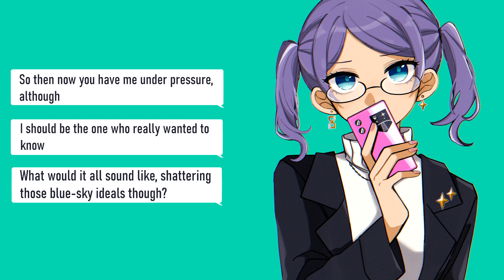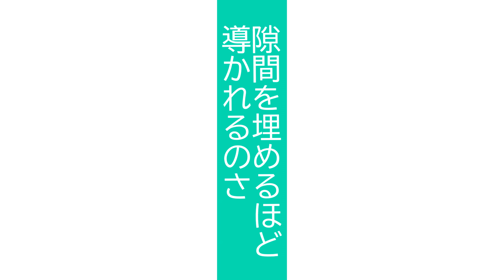🚂✨ 【歌ってみた】ルーマー - ポリスピカデリー // Rumor - Police Piccadilly Cover by Lily Iolite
Hello Passengers! 🚂✨

My first cover of 2023! ✨ Did you guess right from my hints?

I want to say a big thank you to Matt who did a great job with mixing/mastering/tuning -- EVERYTHING audio related, and a big thank you to 無事さん whose style is EXACTLY what I wanted for this project!

I really love this song, so I was determined to cover it no matter what.  I thought about how I would approach it for a really long time (about a year!) and this is the result. While I can't say my singing is very good, at least I can say I did it lol.